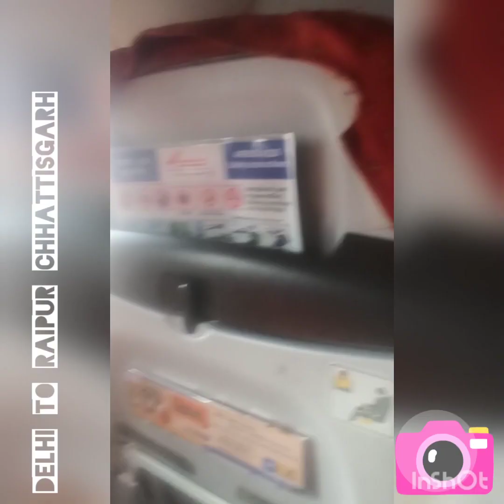Delhi to Raipur Chhattisgarh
Complete our all event & management
thank-you team
The Bharat Event
The Indian Photography
Saurabh Tamrakar